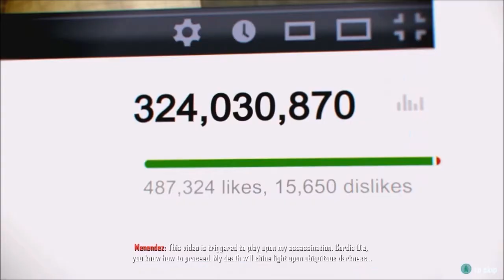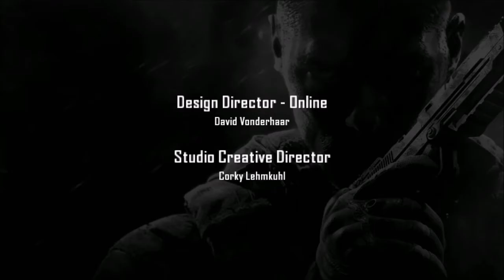[23 | END] Call Of Duty: Black Ops 2 Walkthrough (No Commentary)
We return to the world of CoD to participate in a mediocre story in which I die a lot.